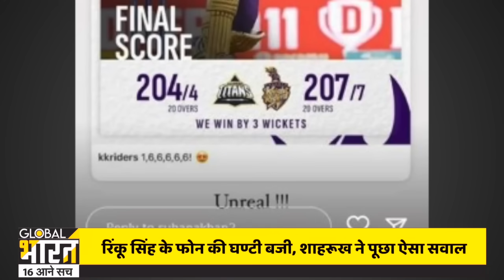जीत के बाद शाहरूख ने फोन पर रिंकू सिंह को समझाया, सब करना बस ये गलती मत करना...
एक रात पहले तक रिंकू सिंह की कहानी में किसी को कोई दिलचस्पी नहीं है, पर अब बॉलीवुड से लेकर हॉलीवुड तक रिंकू के साथ हर कोई अपना रिश्ता जोड़ लेना चाहता है, कोई फोन कर रहा है, कोई बात कर रहा है, कोई रिंकू के साथ वाली फोटो लगा रहा है, इसी बीच आधी रात को रिंकू के फोन पर घण्टी बची, फोन पर शाहरूख खान थे..रिंकू ने खुद बताया किंग खान ने क्या कहा? कैसे एक नए खिलाड़ी का मनोबल बढ़ाते हैं, कैसे हिम्मत देते हैं, शाहरूख खान पहली बार नहीं बल्कि आम तौर पर ऐसा ही करते हैं,